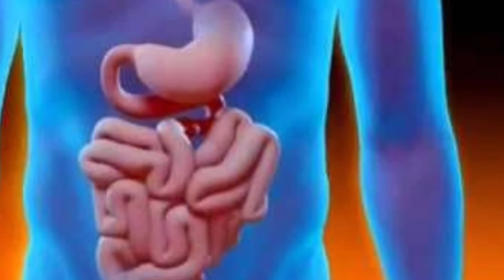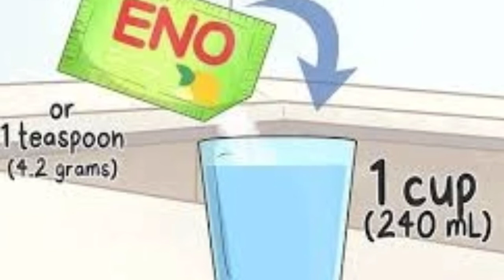Eno powder uses in telugu best powder for Gastric problems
Gastric problems